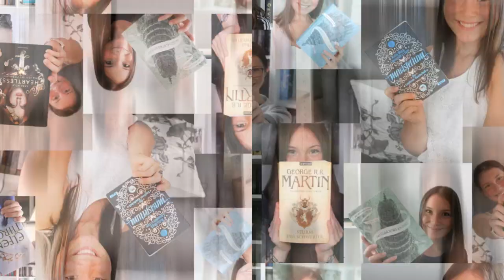Buchrezension - From Blood And Ash - Teil 1 - Jennifer L. Armentrout - Lillyteratur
Buchrezension - From Blood And Ash
5/5 Sterne
Die Buchrezension hat euch gefallen?
Lasst es mich in den Kommentaren wissen unter
Ihr findet mich auch hier:

Werbung wegen der Erkennung und Nennung von Marken. Zwar werde ich dafür nicht bezahlt, muss es aber trotzdem angeben.
Zur Erinnerung: alle Meinungen in diesem Video sind 100% meine eigenen und als vollkommen subjektiv zu werten.